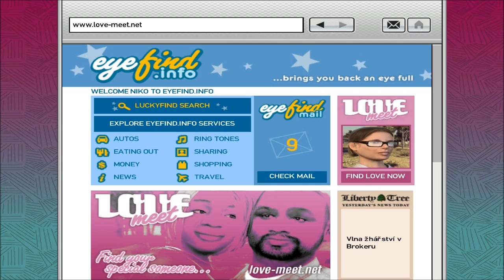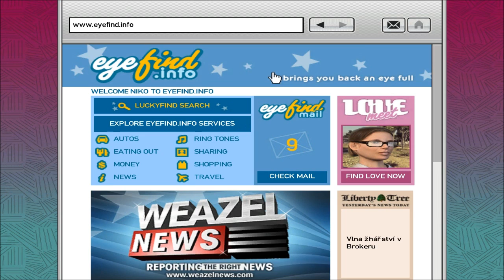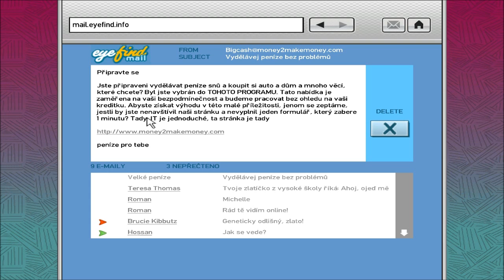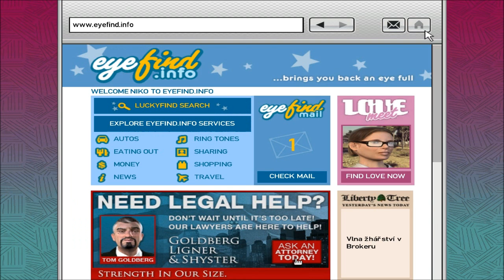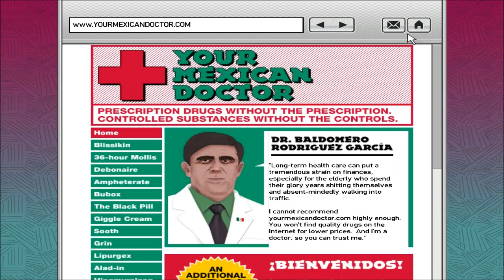► GTA IV | #10 | Playboy X | CZ Lets Play / Gameplay [HD] [PC]